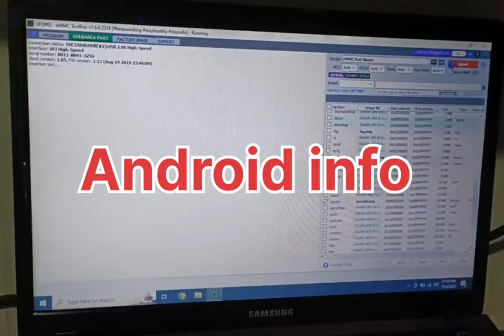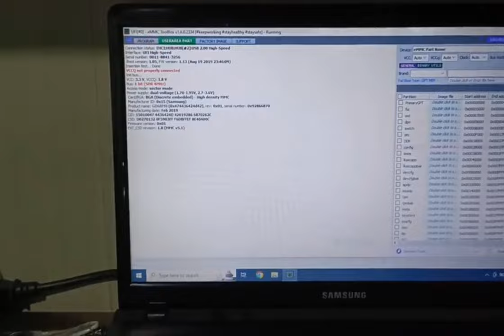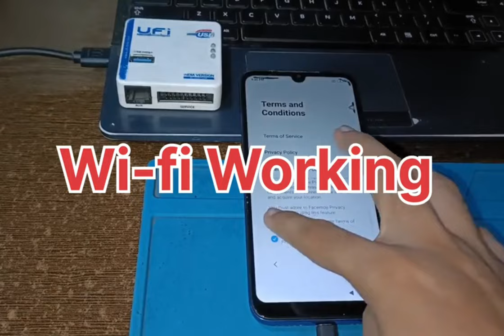Xiaomi Redmi 7 Mi Account RemoveVia isp Pinout with UFI Box || Redmi Y3 📱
Xiaomi Redmi 7 Mi Account Remove
Via isp Pinout with UFI Box || Redmi Y3 📱

redmi 7 mi account ufi
redmi 7 mi account remove ufi isp
redmi note 9 pro mi accOunt
remove ufi box
redmi 9a mi account remove ufi
box
redmi y3 mi account ufi
redmi 6a mi account renmove ufi
box
redmi 7 mi account unlock ufi
redmi note 9s mi account remove
ufi box
redmi note 8 mi account remove
ufi box